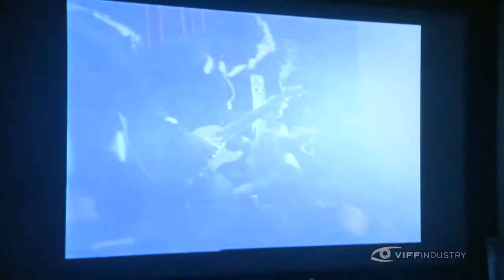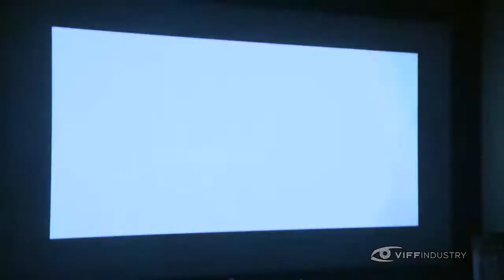Totally Indie Day: TV Directing Essentials sponsored by: Directors Guild of Canada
Television production is booming and some of the most provocative and critically-acclaimed stories are happening on TV.  Filmmakers are being lured to the small screen with the promise of more creative control and the ability to bring more cinema into TV.  This panel session will feature directors Scott Smith, Lynne Stopkewich, Jason Bourque, Adam Arkin and Mike Rohl discussing the essentials of TV directing, including how to approach episodic content, creative dynamics, and what every TV director should have in their toolkit.

Moderator: Mike Rohl, Director, Signed, Sealed, Delivered

Guests:
Adam Arkin, Director, Masters of Sex
Jason Bourque, Director, Black Fly
Lynne Stopkewich, Director, Rookie Blue
Scott Smith, Director, Call Me Fitz